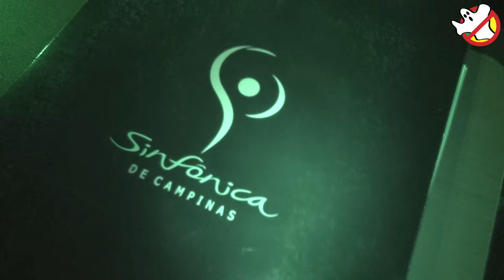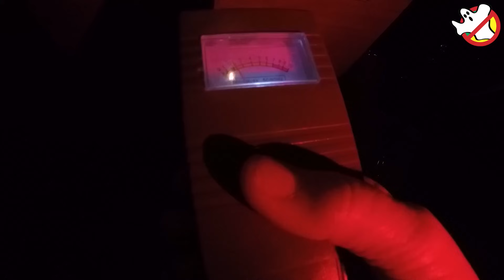Os Fantasmas do Teatro Castro Mendes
Vultos, vozes, objetos que caem são relatos do Teatro Castro Mendes de Campinas. O Programa Mais caminhos da EPTV Campinas SP nos convidou para investigar os relatos que assombram o local junto com a Tati e o Pedro.  A matéria veiculada dia 16, sábado as 15hs na EPTV Campinas- TV Globo. Aqui nossa gravação. Seguimos o roteiro da TV, mas as percepções de Rosa fogem dos limites e trouxe emocionantes recados e lembranças . Sobre os Fantasmas? Sim , descobrimos quem são e o que queriam.
Obrigado Pedro, Tati, Vitor e toda a equipe da EPTV que foi muito atenciosa e respeitosa com nosso trabalho.

A matéria começa em 4:43
Assista no Globoplay:

“True Accounts of Supernatural Phenomena”
Ghostbusters - Telepaths - Psychics - Journalists - Ghost Hunters - Paranormal Investigators
Our content shows true stories, proven by the protagonists themselves or narrated by respected historians and researchers in their fields. Investigations are only held upon authorization from places as well as people involved. Our content is entirely original.
It has been 30 years of unraveling mysteries and helping families, helping to define and differentiate actual supernatural occurrences from fantasy, psychological/mental illness or fraud. The repercution for solving cases brought international recognition, hence we were inducted into the US Ghost Hunters Hall of Fame and included in the Ghost Hunter's Hall of Fame Paperback – June 15, 2017 - by Mr. Richard L. Senate.
Our books:”Caça-fantasmas Brasileiros”,”Espíritos e Fantasmas”, “Paranormalidade: O Elo Perdido”, “Tempestades Internas”, “Consciência e Intuição” e “Vidas em Pedaços”.
Video Series - CFB Investigações Paranormais (Paranormal Investigations); FPA Família Pede Ajuda (Families Call for Help);CCF Como Caçar Fantasmas (How to Hunt Ghosts); ESP - Entenda Sua Paranormalidade (Understand Your Paranormal Abilities); Híbridos Mutantes - Conteúdo Alienígena (Alien Content).

Rosa Maria Jaques - Journalist in Charge, Writer and Paranormal Investigator.
João Tocchetto de Oliveira – Managing Director and Investigative Journalist.

Come take part in the “Família Pede Ajuda” episodes/visits (Help for Families) – If you need help solving supernatural issues in your household and/or involving your family, send us a detailed description of the event(s) and your name and address. You are just required to pay for travel expenses, which include: fuel (we drive), road transport tolls, food, lodging expenses and a production fee (visits are filmed and shown on our YouTube channel).

Online Private Video Sessions with Rosa - These sessions are meant to give you full guidance on your life organization, help with issues that trouble you, as Rosa describes facts and situations objectively while showing you possible paths to follow and their outcomes. She also helps with finding the best thing to do. Rosa is a straightforward honest person who will tell you the truth, even when that is not what you are expecting to hear, because she has great respect for freewill as well as brings objective information to help you with decision-making. Spirits of relatives or dear ones who used to be close usually come forward and make contact, trying to get their messages through. Subjects which are never covered: gambling, third party issues, police investigations. We do not carry out any kind of spiritual service nor are we linked to any religious beliefs. Sessions with Rosa can be individual, for couples or companies and last 30 to 45 minutes in average.